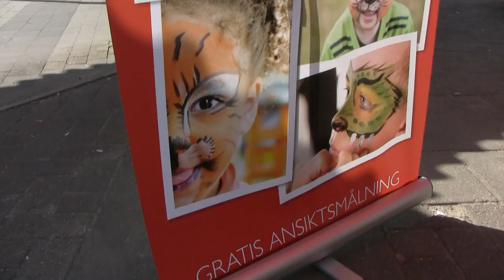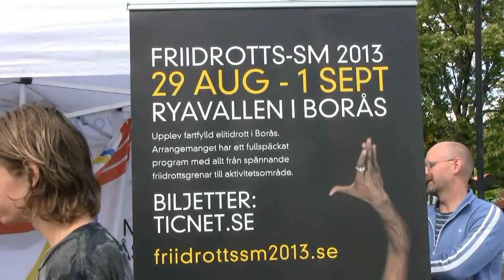Uppladdning i Knalleland inför Friidrotts-SM.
Friidrotts-SM 2013 i Borås närmar sig med stormsteg. Med bara några dagar kvar var det uppladdning i Knalleland i helgen.